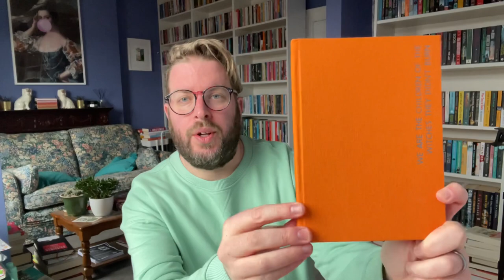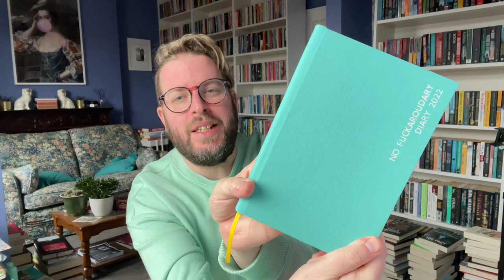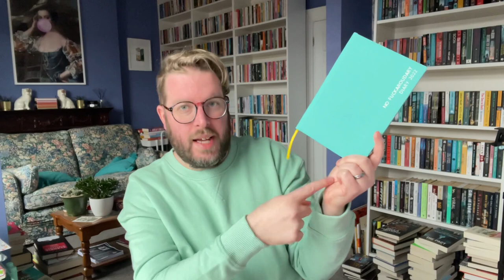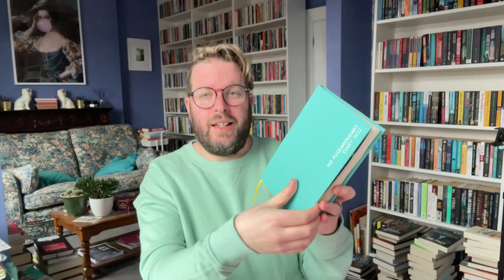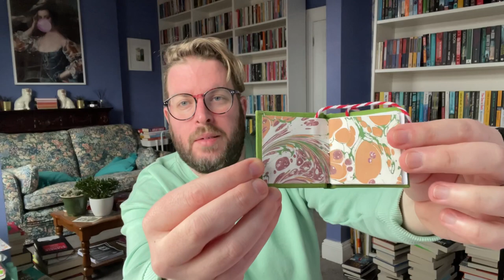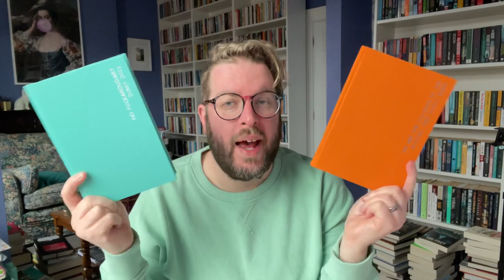Bookish Baubles & Savidge Stationery | Vlogmas Day 4 | December 2021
It is the fourth day of Vlogmas and SmallBusinessSaturday so what better day to introduce you to some bookish baubles I made AND launch the Savidge Reads No Fuckaroundary 2022 Diary with Woodle Books. I know EXCITING stuff. It would make a lovely Christmas gift to yourself or loved ones. Watch the video to find out more and see me making baubles and wearing them as earrings, such fun.